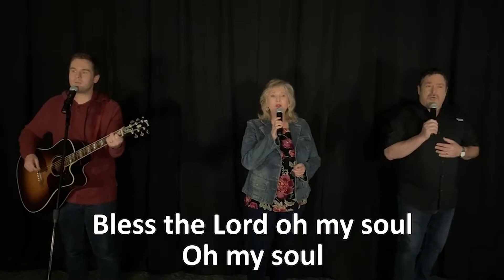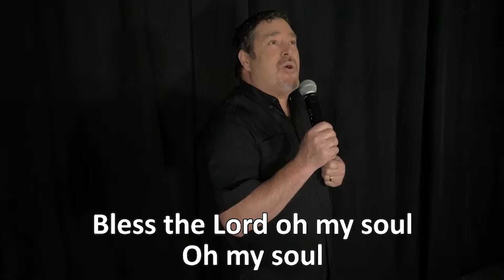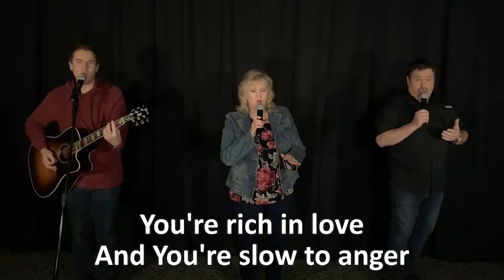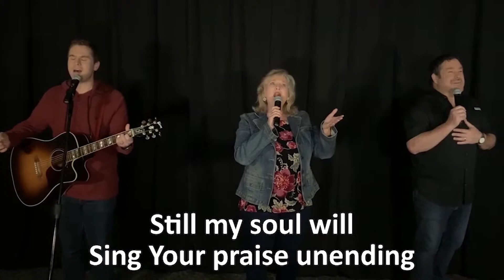Putting on the Sandals of the Gospel of Peace- Week Three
Join us for an exciting series where we will explore what the armor of God is and how we can put it on, to be victorious in the spiritual battlefield of our minds.